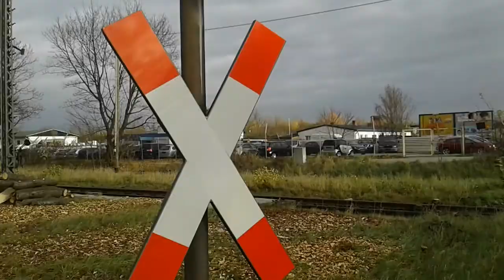Bahnübergang Braunschweig"Wendenbrück" alte Siemens Lichtzeichen und handbediente Schranken+Glocken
Heute stelle ich euch den Bahnübergang in Braunschweig Wenden vor. Er liegt am ehemaligen Bahnhof Wenden Bechtsbüttel. Der BÜ wird noch von Hand gekurbelt und besitzt 5 alte Siemens Lichtzeichen. Es ist dort sehr wenig Zugverkehr.Alle 2 Stünden kommt ein Zug.